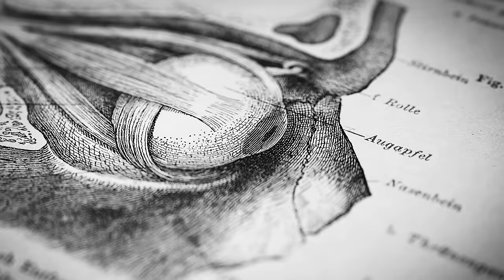The Science & Treatment of Obsessive Compulsive Disorder (OCD) | Huberman Lab Podcast #78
In this episode, I explain the biology and psychology of obsessive-compulsive disorder (OCD)—a prevalent and debilitating condition. I also discuss the efficacy and mechanisms behind OCD treatments—both behavioral and pharmacologic as well as holistic and combination treatments and new emerging treatments, including directed brain stimulation. I explain the neural circuitry underlying repetitive “thought-action loops” and why in OCD, the compulsive actions merely make the obsessions even stronger. I review cognitive-behavioral therapies like exposure therapy and SSRIs, holistic approaches, and nutraceuticals, detailing the efficacy of each approach and what science says about how to combine and sequence treatments. I describe an often effective approach for treating OCD where clinicians use cognitive behavioral therapy (CBT) to deliberately bring patients into states of high anxiety while encouraging them to suppress compulsive actions in order to help them learn to overcome repetitious thought/action cycles. This episode should interest anyone with OCD, anyone who knows someone with OCD or OCPD, and more generally, those interested in how the brain works to control thoughts and actions, whether those thoughts are intrusive or not.

Timestamps
00:00:00 Obsessive-Compulsive Disorder (OCD)
00:03:01 Momentous Supplements, AG1 (Athletic Greens), Thesis, Eight Sleep
00:08:28 What is OCD and Obsessive-Compulsive Personality Disorder?
00:11:18 OCD: Major Incidence & Severity
00:15:10 Categories of OCD
00:21:33 Anxiety: Linking Obsessions & Compulsions
00:27:33 OCD & Familial Heredity
00:29:10 Biological Mechanisms of OCD, Cortico-Striatal-Thalamic Loops
00:39:36 Cortico-Striatal-Thalamic Loop & OCD
00:46:39 Clinical OCD Diagnosis, Y-BOCS Index
00:51:38 OCD & Fear, Cognitive Behavioral Therapy (CBT) & Exposure Therapy
01:01:56 Unique Characteristics of CBT/Exposure Therapy in OCD Treatment
01:10:18 CBT/Exposure Therapy & Selective Serotonin Reuptake Inhibitors (SSRIs)
01:22:30 Considerations with SSRIs & Prescription Drug Treatments
01:25:17 Serotonin & Cognitive Flexibility, Psilocybin Studies
01:31:50 Neuroleptics & Neuromodulators
01:36:09 OCD & Cannabis, THC & CBD
01:39:29 Ketamine Treatment
01:41:43 Transcranial Magnetic Stimulation (TMS)
01:46:22 Cannabis CBD & Focus
01:47:50 Thoughts Are Not Actions
01:51:27 Hormones, Cortisol, DHEA, Testosterone & GABA
02:00:55 Holistic Treatments: Mindfulness Meditation & OCD
02:03:28 Nutraceuticals & Supplements: Myo-Inositol, Glycine
02:09:45 OCD vs. Obsessive Compulsive Personality Disorder
02:20:53 Superstitions, Compulsions & Obsessions
02:31:00 Zero-Cost Support, YouTube Feedback, Spotify & Apple Reviews, Sponsors, Momentous Supplements, Instagram, Twitter, Neural Network Newsletter